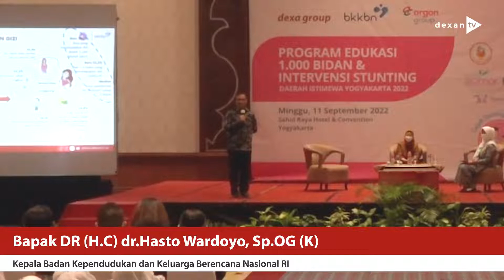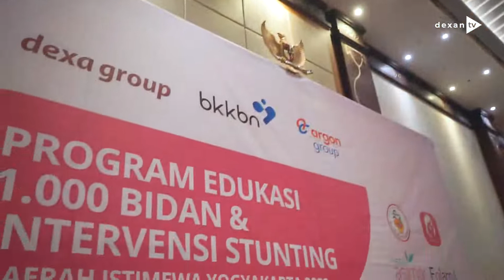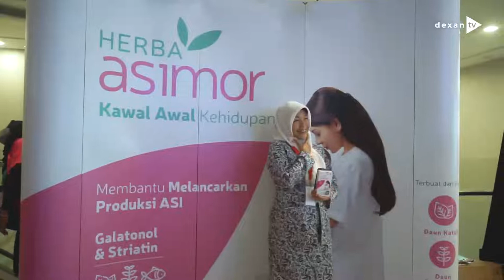Sinergi Dexa Group, BKKBN, dan IBI Kejar Target Penurunan Stunting 14% pada 2024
Dexa Group berkolaborasi dengan Badan Kependudukan dan Keluarga Berencana Nasional (BKKBN) menggelar program edukasi 1.000 bidan dan intervensi stunting Provinsi Daerah Istimewa Yogyakarta, pada Minggu 11 September 2022.

Dalam acara tersebut, antar brand dan PT dalam Dexa Group bersinergi untuk berpartisipasi bersama-sama menurunkan angka stunting Indonesia baik melalui edukasi bidan maupun pendirian booth.